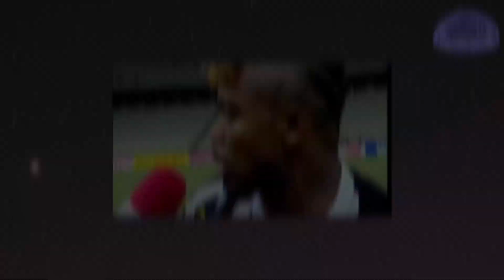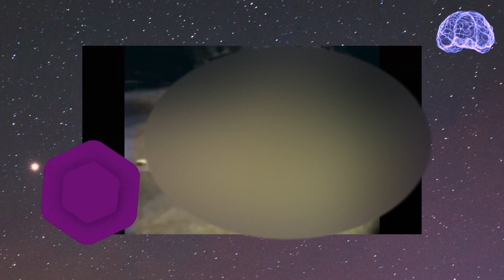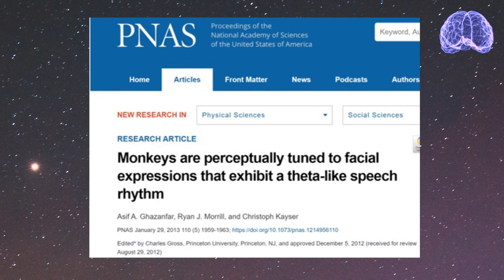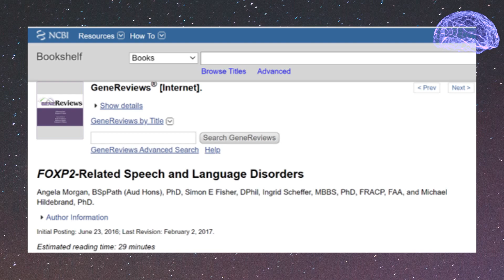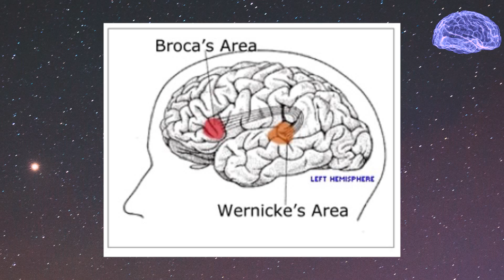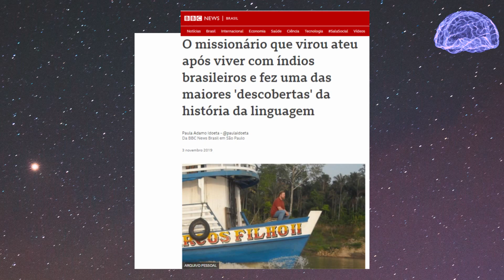POR QUE MEXEMOS A CABEÇA PARA DIZER SIM E NÃO?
Essa é uma pergunta que necessita falarmos sobre nossos ancestrais e o surgimento da linguagem. Mexer a cabeça para dizer sim e não é algo que possivelmente surgiu antes de uma linguagem ou até antes de uma proto-linguagem. Pesquisadores da linguagem como Noam Chomky e Daniel Everett nos mostram a complexidade que é responder essa pergunta.

CANAL PSICAMENTE
Saúde Mental e Sociedade

Sobrevivendo Psicamente:
Live aos Domingos as 10h da manhã, horário de Brasília. Caso tenha alteração de horário, será avisado na aba Comunidades aqui do canal, por isso a importância da sua inscrição no canal ;). Se quiser enviar um E-mail para esse quadro, no intuito de eu tentar dar uma direção ou uma pequena tentativa de esclarecimento para seu conflito psíquico atual, envie para